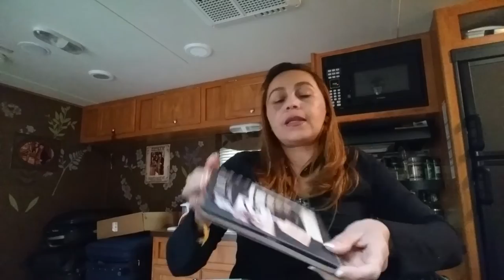Como guardo minhas maquiagens: Parte 2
Aí meninas a parte 2, saiba mais sobre os produtos de beleza.